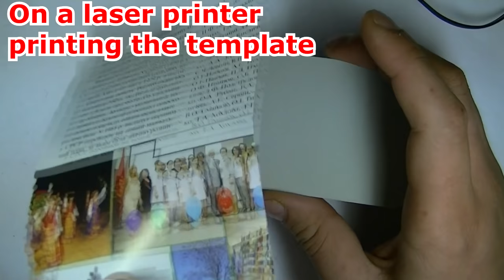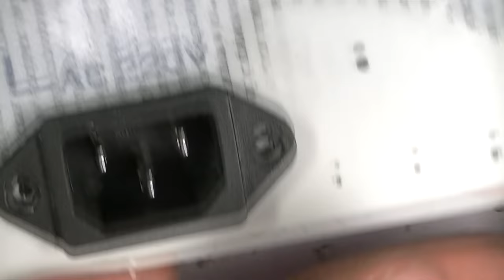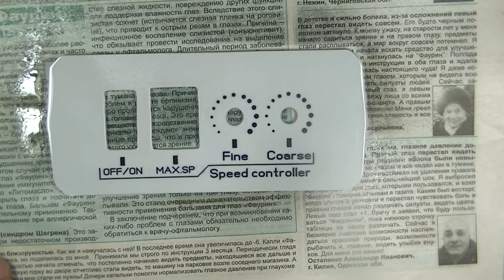How to make a beautiful front panel for an electronic device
The video shows a simple method of manufacturing a faceplate for an electronic device. In our case, the front panel is made for the motor speed regulator, which was shown in this video